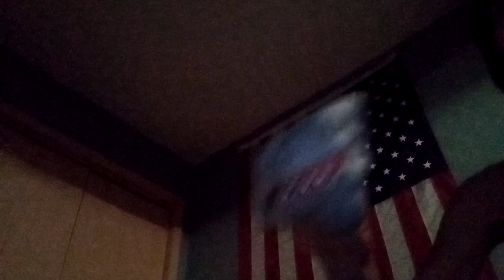Shark Puppet Sings: Don't Say Whatcha Mean But Mean Whatcha Say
Shark Puppet sings the most popular song that appears in the stupid TTG episode knowledge...But didn't quite hit the same notes.